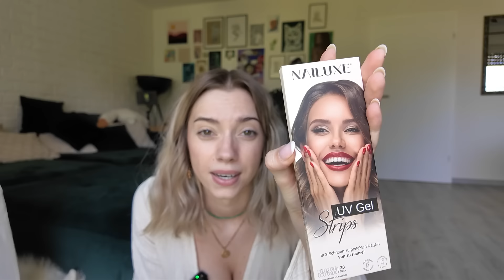Ich teste virale TikTok Produkte, damit ihr das nicht machen müsst..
154.161